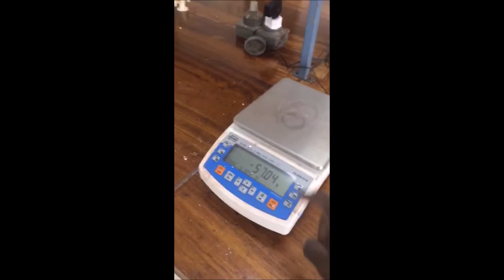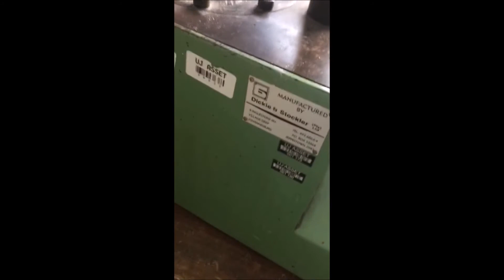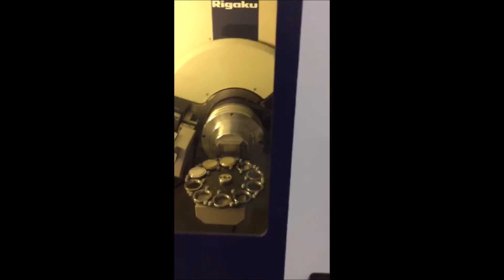Mineral Analysis Process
This video explains and demonstrate the preparation process of PGM and Graphite sample to analyze their mineral or chemical composition.